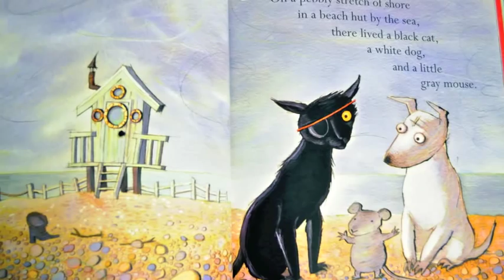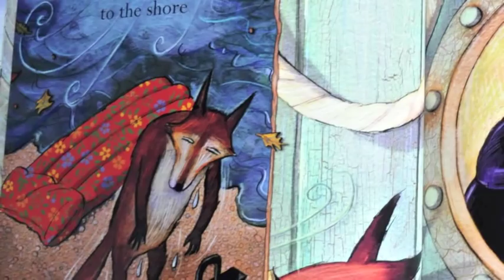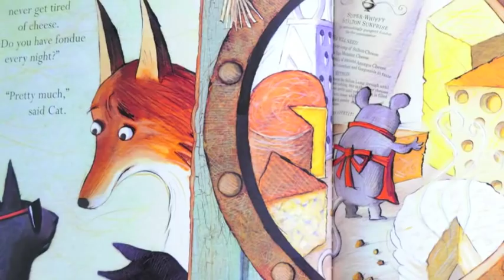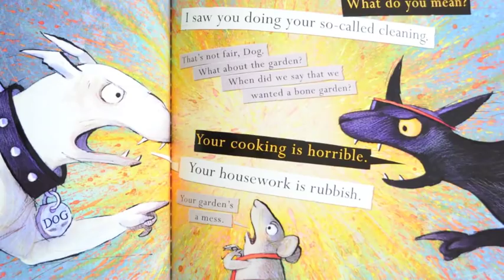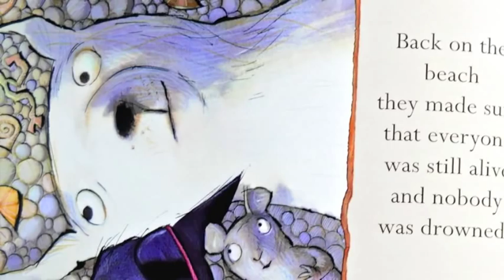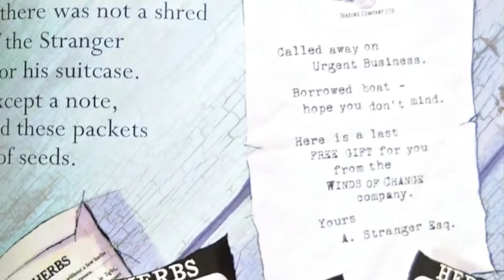Three by the Sea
This is a book talk followed by a read aloud of Mini Grey's "Three by the Sea."